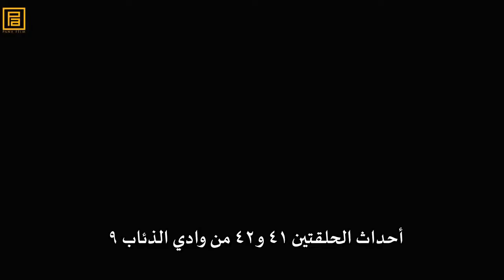250 from Ismael Balawi on Vimeo